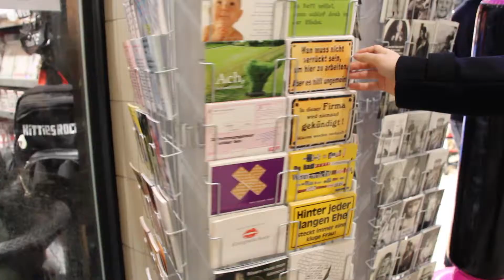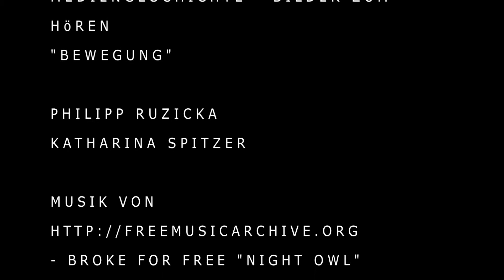Bilder zum Hören - Bewegung. FHmediengeschichte @ FH St. Pölten 2012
FH St. Pölten - Medientechnik
Mediengeschichte Projekt "Bilder zum Hören - Bewegung"
Wintersemester 2011/12

von Philipp Ruzicka und Katharina Spitzer
gefilmt mit Spiegelreflexkameras Canon D600 und Nikon D3100

Feedback und Bewertung:

Bei der Arbeit handelt es sich um eine eigenständige Bild-Klang Montagen aus alltäglichen Blicken und Gegebenheiten. Gegenüberstellung von fliessenden Bewegungen (Autoblick, U Bahn Blick, Rolltreppe, Geleise, Sushi Rollband) und statischen Momenten. Die Arbeit entwicklet dadurch einen konzentrierten Blick auf alltägliche Begebenheiten.
Die Szenerie in einem Kostüm Geschäft - Szene mit den Masken und tänzelnde Figuren - verlebendigt den Erzählraum auf charmante und witzige Weise.
Der Sound als durchgehende Spur lenkt etwas von den Blicken ab - teilweise Mischung mit Originalgeräuschen - hier könnte eine ausschließliche Montage mit Originalgeräuschen zu einer verstärkten Konzentration und Dichte beitragen.